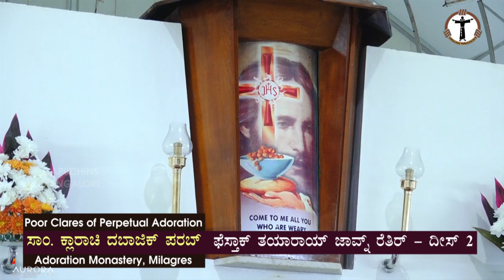Feast of St. Clare 2021 | Retreat Day 2 | Fr. Richard | Fr. Roshan